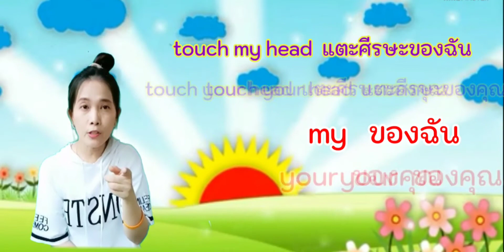ร่างกายของฉัน มีอะไรบ้าง : My Body,ครูพจน์ ก.ว.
😊คลิปนี้ครูพจน์สอนเกี่ยวกับส่วนต่าง ๆ ของของร่างกายนะคะ คำศัพท์มีมากกว่านี้ค่ะ ที่นำมาสอนเป็นเพียงส่วนหนึ่งเท่านั้นค่ะ
🥰ถ้าเห็นว่าคลิปนี้ดีและมีประโยชน์ฝากกดติดตาม กดไลค์ กดแชร์ ให้กำลังใจครูพจน์ด้วยนะคะ...ขอบคุณค่ะ🙏
😊 This clip, Teacher Phot teaches about different parts of the body.  There are more words than this.  The teaching is only part of it.
 🥰If you see that this clip is good and useful, please press follow and support Teacher Phot too... Thank you 🙏

ขอขอบคุณ พื้นหลังน่ารัก ๆ จาก Bg Kids Channel